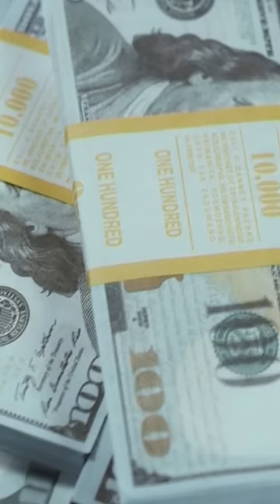PDI allana casa de Tonka Tomicic: ¿Qué busca la policía?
Durante este martes, un allanamiento se llevó a cabo en el domicilio de la presentadora de TV, Tonka Tomicic, y Marco Antonio López Spagui, su pareja, más conocido como Parived, todo esto en el marco del Caso relojes VIP.

La investigación es a propósito de la adquisición joyas y relojes de lujo que fueron robados y, posteriormente, comercializados.

*NOTAS RELACIONADAS*
📌Caso relojes VIP: Órdenes de detención contemplan a personas que viven desde Ovalle hasta Estados Unidos e Italia